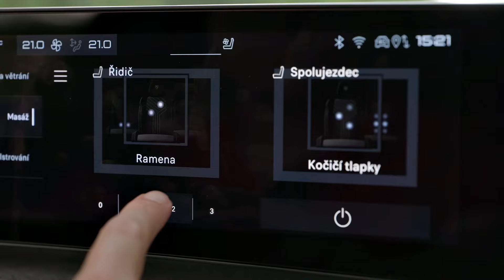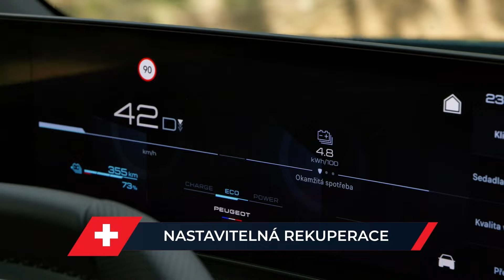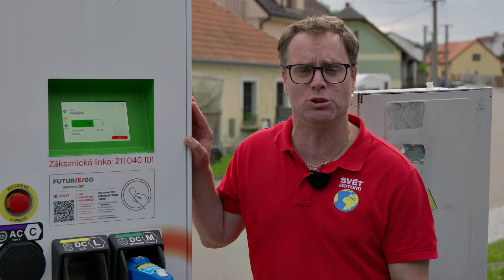Videotest Peugeot e-3008 GT: Dobrá dynamika, lepší výbava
Elektrický Peugeot 3008 dokáže nabídnout na papíře velký dojezd a vcelku rychlé nabíjení. V realitě zaujme bohatou výbavou a silným zrychlením. Ne všechno je však dokonalé.